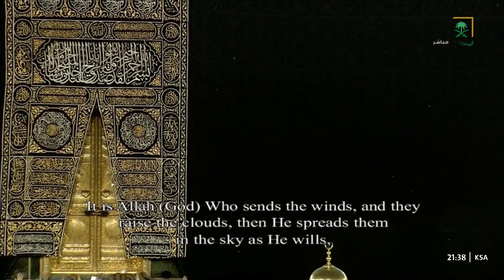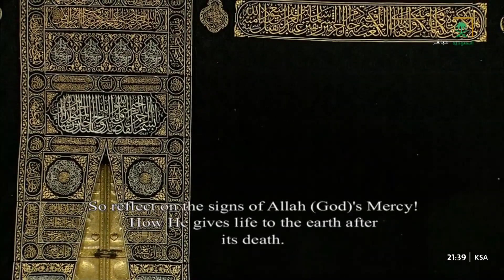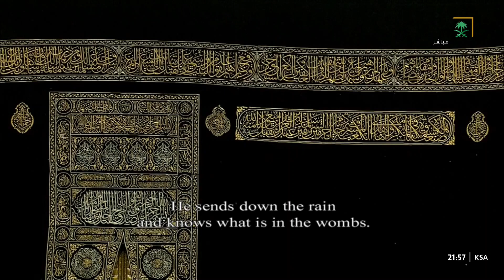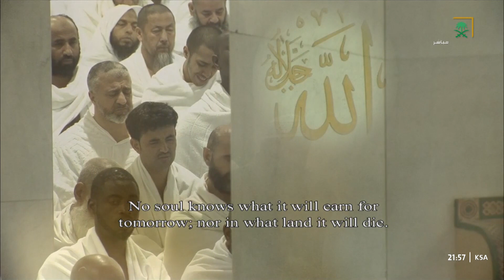Makkah Taraweeh Prayer | Sheikh Yasser Al Dosari | 24 Ramadan 1444/2023